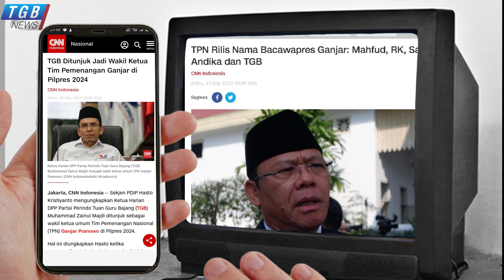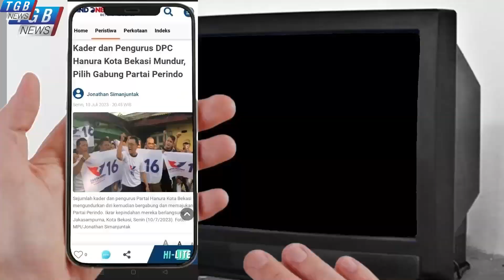TGB Sebagai Wakil Ketua Tim Pemenangan Ganjar, 4 Tokoh Masuk dalam Radar Bawacapresnya Ganjar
TGB Zainul Majdi Sebagai Wakil Ketua Tim Pemenangan Ganjar, 4 Tokoh Masuk dalam Radar Bawacapres Pendamping Ganjar di Pilpres 2024 .